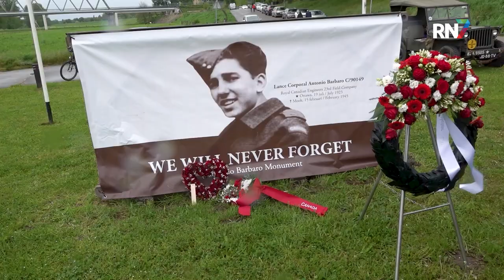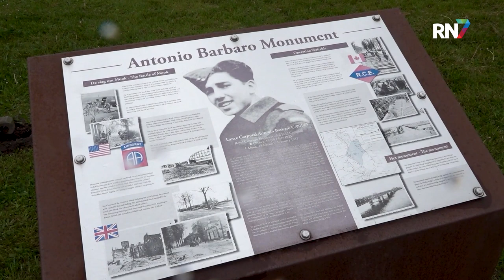Antonio Barbaro herdacht in Mook || RN7 REGIONIEUWS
Het afgelopen weekend stond weer in het teken van herdenken en vieren. Maar naast de grote bekende herdenkingen, zijn er door het land heen ook veel kleinere herdenkingen met vaak bijzondere verhalen. Zo ook bij het Antonio Barbaro-monument in Mook.